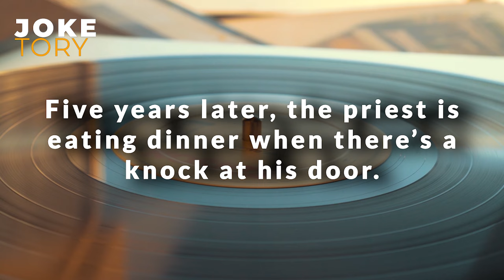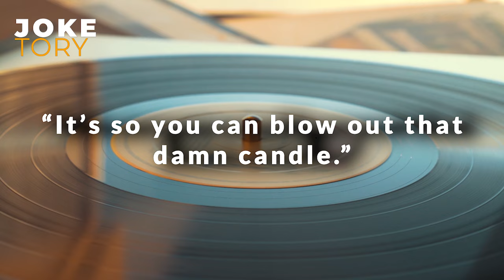A Roman Catholic Priest runs into an old girlfriend - (FUNNY CLEAN JOKE) | Funny Short Jokes 2023